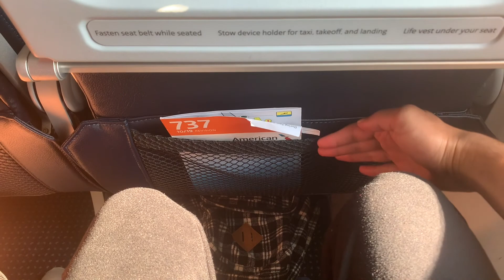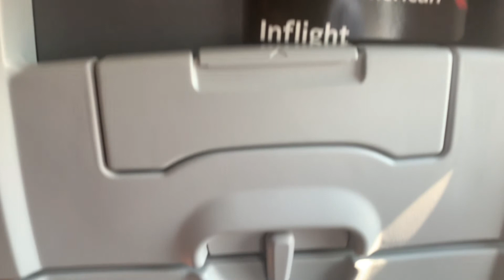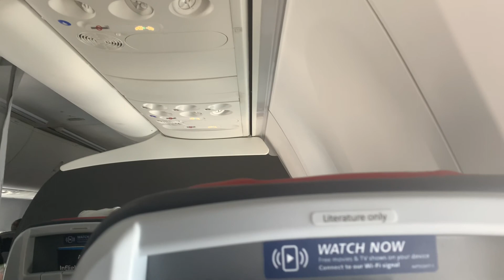Trip Report - American Airlines B737-800 Dallas Fort Worth to Baltimore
I flew from Dallas Fort Worth to the Baltimore-Washington DC area, where I lived for many years. This is my 3rd flight since March 2020, when the coronavirus was declared a pandemic. I hope this trip improves your confidence of flying during the pandemic. I want to thank American Airlines for flying me safely during these times, as they transition from the pandemic to some form of normality. Your support encourages me to keep going.

Date of travel: July 8, 2021
Airline: American Airlines
Aircraft: Boeing 737-800
Registration: N961NN (delivered in November 2014)
Flight #: AA 2314
Departure: Dallas Fort Worth International Airport (DFW), Texas, USA at 10:32 AM CDT
Arrival: Baltimore Washington International Airport (BWI), Maryland, USA at 14:10 PM ET (8 minutes earlier than scheduled 14:18 PM ET)